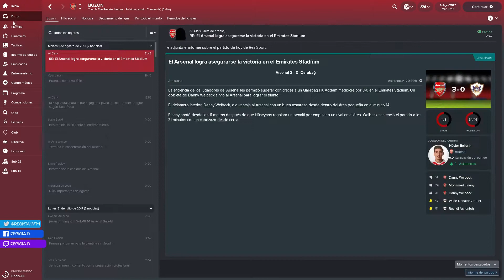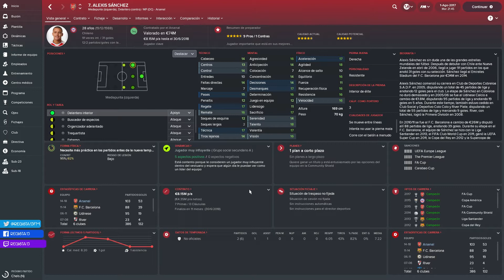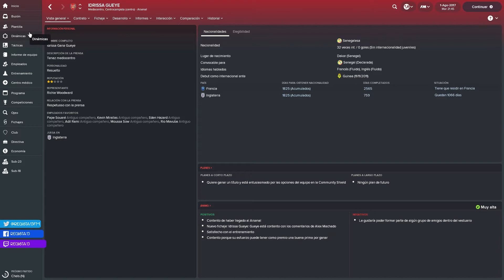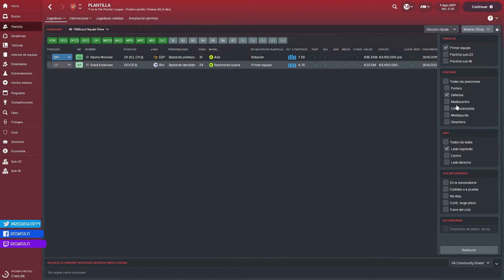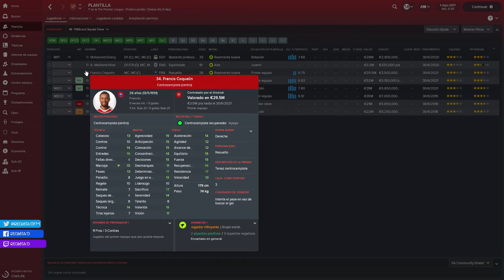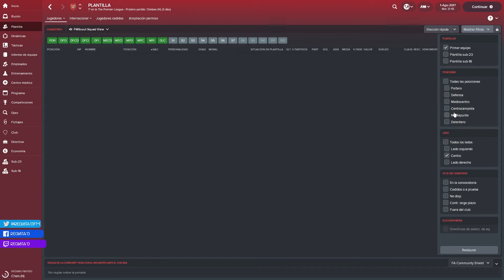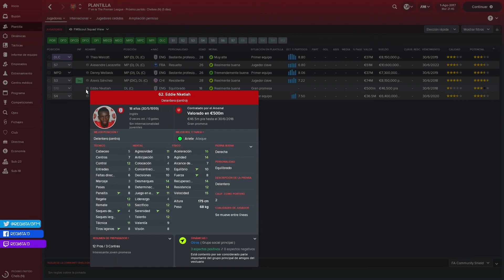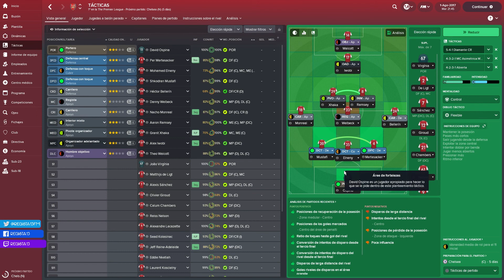FM18 | UN NUEVO COMIENZO EP. 1 | ARSENAL FC | Football Manager 2018 Español